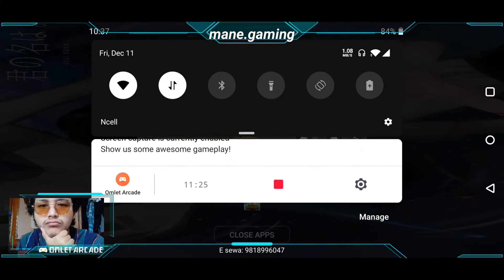Pubg Mobile //Lets Play Some Classic// Mane Gaming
show some love and lets grow as a family
follow me in my social account